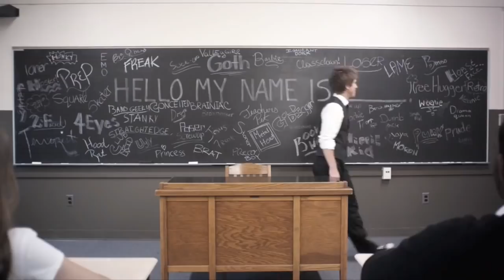About Teen Expert Josh Shipp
Josh Shipp: Helping adults understand teens. And teens understand themselves.